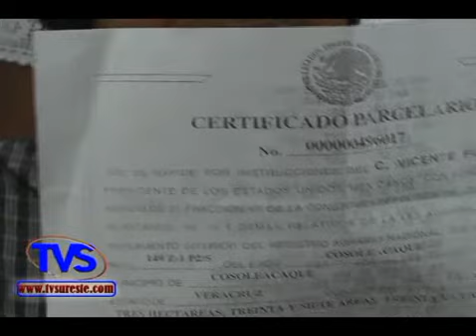TVS Noticias.- Ejidatarios de Encino Gordo piden desalojar invasores, Cosoleacaque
- Ejidatarios de Encino Gordo llaman a autoridades para desalojar invasores, Cosoleacaque, Ver.